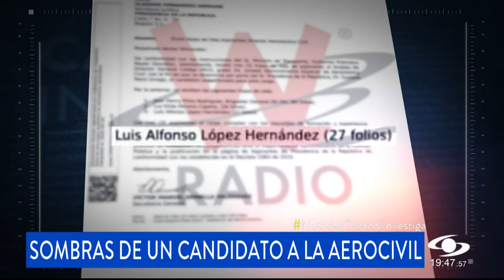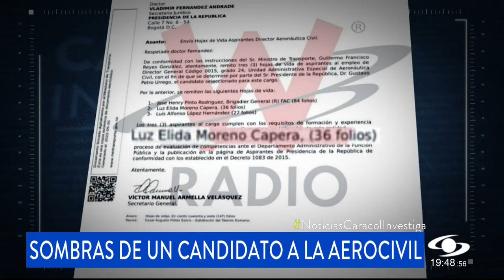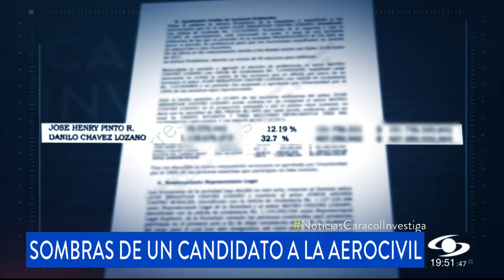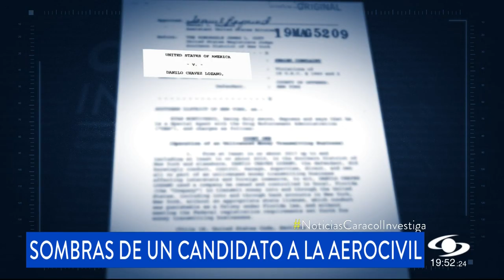Las sombras de José Henry Pinto, un candidato a la Aerocivil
El pasado 20 de septiembre el ministro de Transporte, Guillermo Reyes, envió a la Presidencia de la República, a través de su secretario general, una terna de candidatos para uno de los cargos más importantes del Estado: la dirección de la Aeronáutica Civil.

Con rango prácticamente ministerial, el director de esta entidad juega un papel fundamental, no solo en la reglamentación de la aviación civil sino en la lucha contra el narcotráfico en Colombia. La terna, para que el presidente escoja la opción que mejor le parezca, está conformada por Alfonso López, Luz Eledia Moreno y José Henry Pinto. De los dos primeros no hay ningún tipo de información disponible, ni se conoce su experiencia en el sector aeronáutico. Pinto, por su parte, es un brigadier general retirado de la Fuerza Aérea Colombiana -FAC-.

 Informe especial.